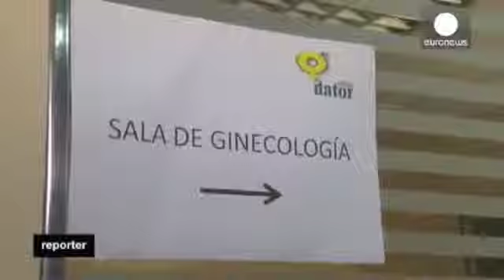LEY ABORTO 32 copia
Las menores de 18 años podrán aborta con el consentimiento de sus padres